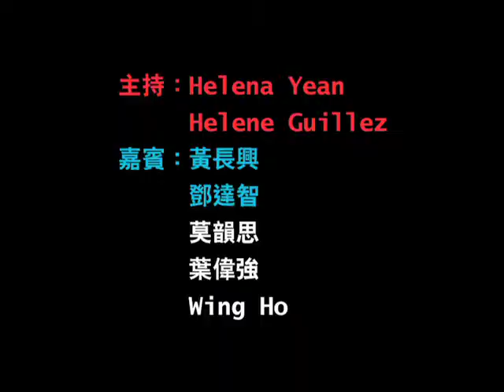《Bonjour! H+H》第四集：品嚐法國美食 (下)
延續法國五月‭ (‬Le French May‭)‬，PERM 360‭ ‬與‭ ‬Our TV Cross Over繼續攜手合作，繼第一二集介紹法國餐酒之種類及產地，與及其法文讀音之後，今集更請來識飲識食之嘉賓及鄧達智等名人與我們一起同枱食飯學法文。

今集節目內容除了教導各類食物的法文發音，我們更將拍攝過程的有趣片段剪輯成短片與觀眾分享，希望大家在學習法文之同時，亦可輕鬆了解多些法國文化。